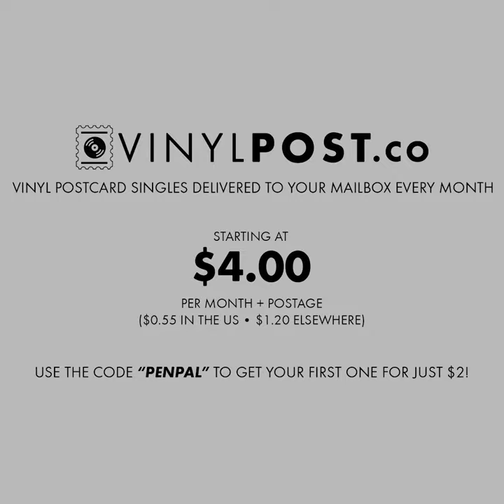BOYO - Skip (Vinyl Postcard)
Our 39th release over at Vinyl Post. This month it's "Skip" by BOYO.

After that plans start out at just $4/mo + postage. Each month you'll receive:
• 1 vinyl single curated by us at BIRP.fm
• Postcard with album art + message on back from the artist
• Lyric & bio sheet
• Digital download